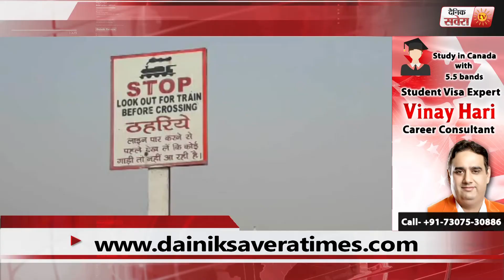EVENING BULLETIN | 26 OCTOBER 2017 | DAINIK SAVERA